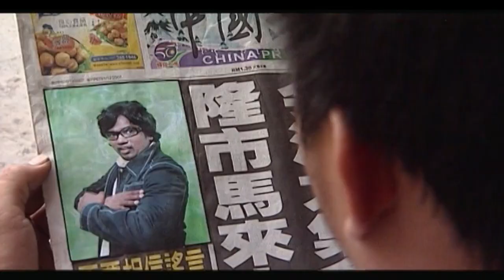Ivanthanda Hero - Ganavin Comedy Hub - EP50 - 7min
Hey Guys, as requested, a short clip from Ganavin "Invanthanda Hero". Take care everyone